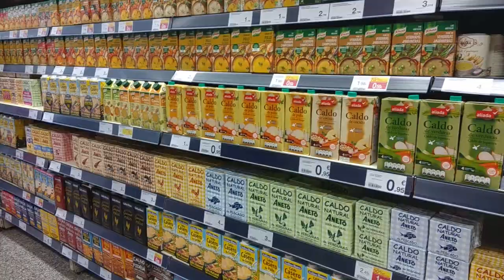CÓMO HACER COOKIES DE MANTEQUILLA CON PEPITAS DE CHOCOLATE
¿Quién quiere unas crujientes y deliciosas galletas cookies con chips de chocolate?
de postre, para fiesta de cumpleaños, merienda, almuerzo... a todas horas y encima galletas cookies de mantequilla naturales caseras sin conservantes ni colorantes.
Con esta receta de galletas cookies con chips de chocolate, te proponemos las dos versiones: galletas cookies con chocolate negro y con chocolate rosa, aunque también las podéis hacer con chocolate blanco, frutos secos... como más os apetezca!

La receta mágica para estas auténticas galletas cookies de mantequilla con chips de chocolate y frutos secos es:

230g mantequilla
150g azúcar moreno
150g azúcar blanco
2 huevos
280g harina
chips chocolate al gusto
frutos secos al gusto
1 cucharadita bicarbonato  alimentario
1 cucharadita esencia de vainilla

Seguid exactamente las cantidades y el resultado será unas inolvidables irresistibles crujientes galletas que desaparecerán en cuanto salgan del horno!